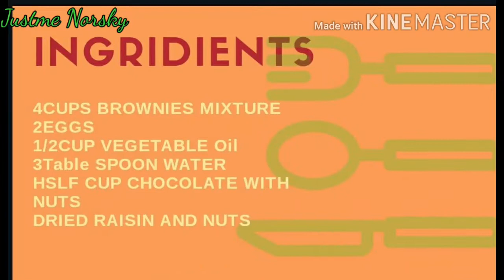How to Bake FUDGE/Brownie Cake Special/Supper Sarap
Publised
September 3,2020
My first time to Bake  Fudge/Brownie Cake and it is so satisfying..and my  requested me to Bake Fudge on her daughter's Birthday..Exciting!